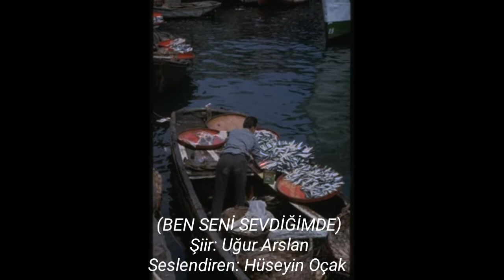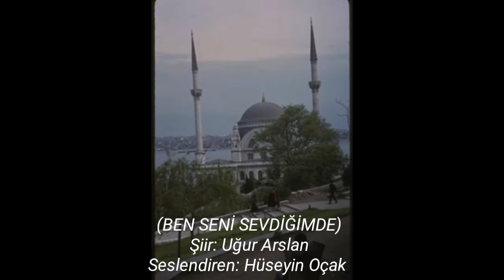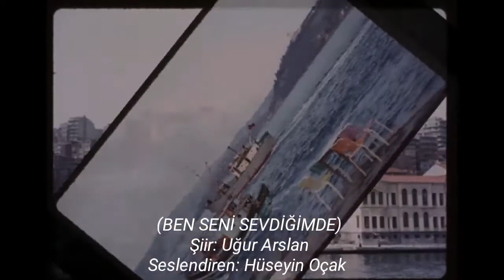Uğur Arslan - Ben Seni Sevdiğimde | Seslendiren: Hüseyin Oçak